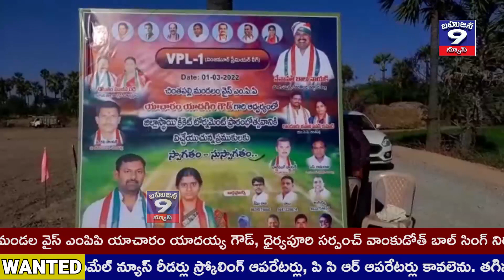జిల్లా స్థాయి క్రికెట్ టోర్నమెంట్||Bahujana 9 News